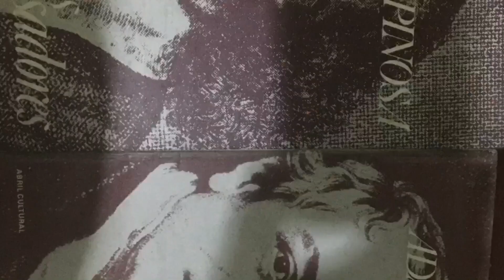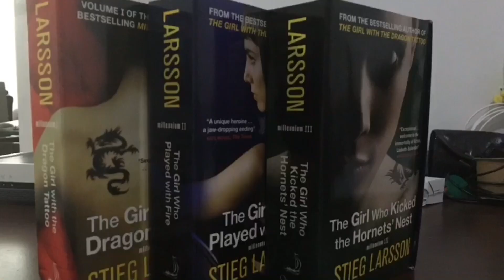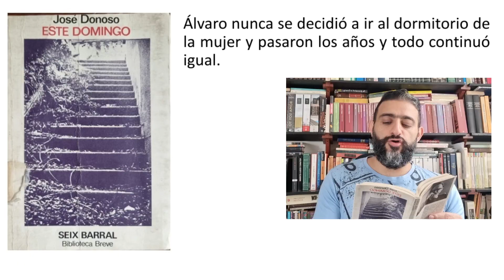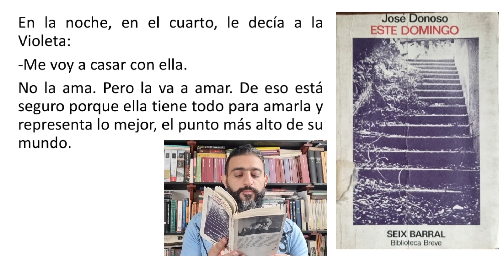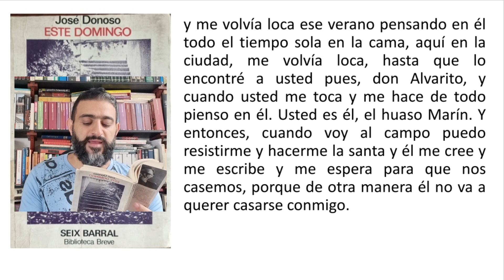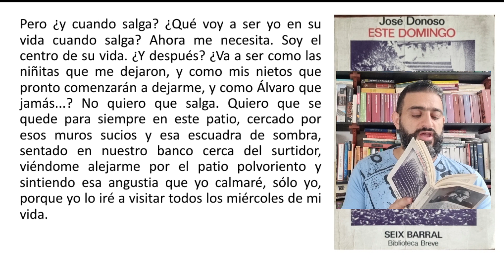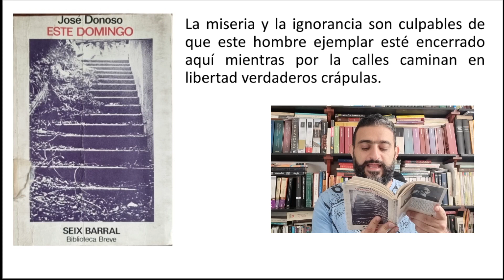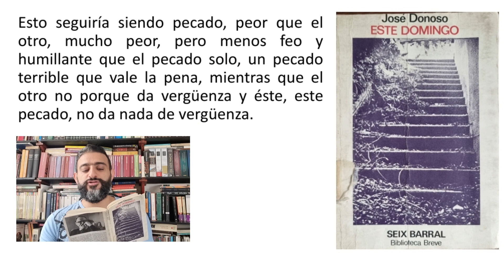Este domingo - José Donoso. Se inspiró Guillermo Arriaga en esta obra para "Salvar el fuego"?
Ejemplo contra obra "Salvar el fuego". Descubrir la vida y tragedias de los abuelos.
Esta entretenida obra del escritor chileno presenta los recuerdos de infancia (alternando los recuerdos con los hechos), mientras cuenta las tragedias que descubre en su familia, evocando los lugares de su infancia desde la perspectiva actual, dotándolo de gran nostalgia. Me gustó encontrar una mirada crítica y profunda a la sociedad latinoamericana. También me gustó encontrar un argumento más en la crítica que hice a la obra "Salvar el fuego" de Guillermo Arriaga, pues maneja muchas semejanzas (incluso parece que se hubiera inspirado en esta obra) pero acá están mejor trabajadas. Espero que lean ambas obras y podamos discutirlo. Gracias